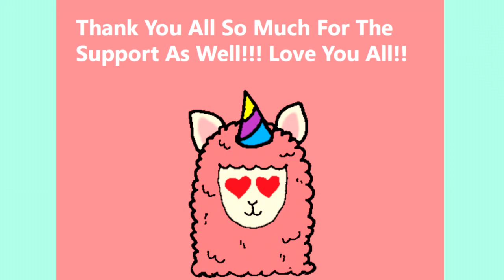Let's Play: Realm of Magic (Part 9) THIS IS THE END!!!! :O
~HEY MY LLAMA'S :D!!!
~YESS YOU HAVE GUESSED IT!!! This is unfortunately the end of this lets play :( ,but their will be more other lets play still going on! Like my Rags to Riches & soon an Eco Lifestyle one as well!!

~** I will link my Rags to riches lets play to the end of this video...
~** Here's a link to my Twitch, where i have been doing the Eco Lifestyle stream

~ I will also be uploading soon the CAS & Build and buy from the ECO Lifestyle on my channel!!! (Just gotta edit them ofc)

~ *** Also check out my Gallery @ayeelulux3 && PSA: CLICK THE CC BUTTON ON THE LEFT SIDE OF THE PANEL TO SEE MORE OF MY BUILDS AND SIMS!!! EA THINKS MY STUFF THAT I MAKE IS MODDED WHEN IT IS NOT!***

~That is all my lovely friends& Supporters!! Hope you all enjoy this video, hope you all enjoyed this lets play because i will be making more soon!!!& Thank you all so much as well!!!
~Bye My Llama's :D!!!